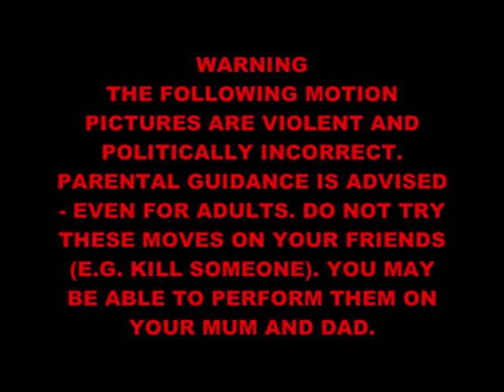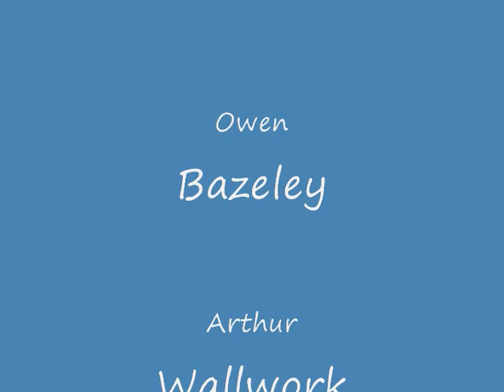Lego Headless Maniac Violence III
The army starts off stronger than ever... but can it be defeated?